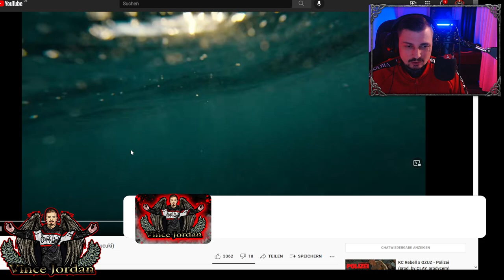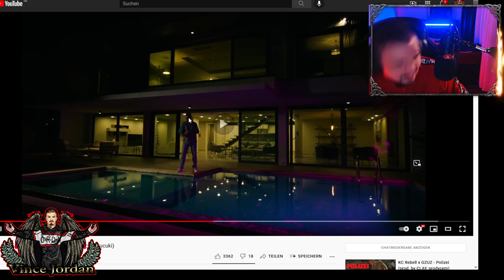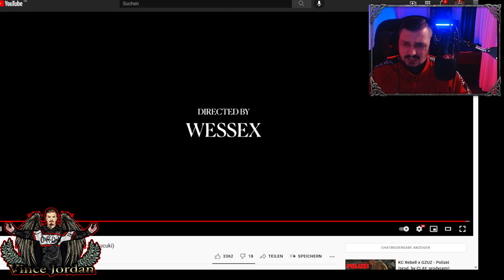Mr.Jordan reagiert : 💯🔥🔥►Kalim - Feat Haftbefehl Ozean Reaction - DREAMS◄🔥🔥◄���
Willkommen auf meinem Kanal Vince Jordan Official hier findest du alle wichtigen Infos:
Reactions,Gaming, Entertainment,Slots,Mukke alles Parat check;)